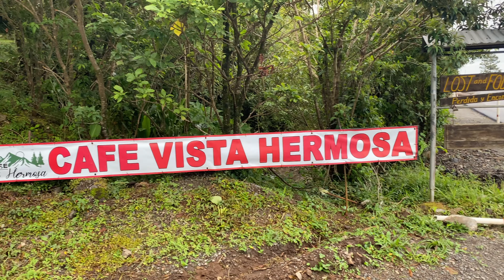Pasando frío en este lugar de Panamá!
Siguiendo nuestra travesía hacia Almirante tuvimos que quedarnos a pernoctar en Hornito en la reserva forestal Fortuna en Chiriquí, un lugar muy frío, la realidad es que no íbamos preparados para este clima tan sabroso. El sitio se llama Jilguero Eco Retreat y ofrece cabañas en medio de la montaña que te permiten disfrutar de unas vistas y unos amaneceres impresionantes.

Debemos admitir que nos gustan los sitios fríos, pero son muy pocos los que conocemos en Panamá, déjanos en los comentarios algunas de tus recomendaciones para que podamos visitarlos.